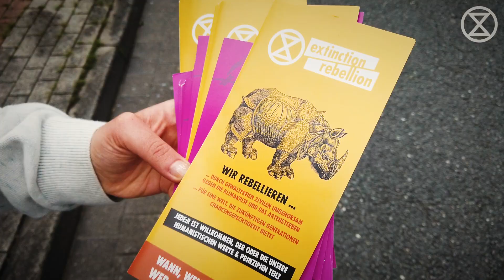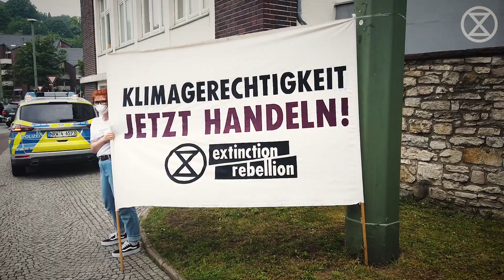Rebellion of Some | XR Bielefeld 05.06.2021